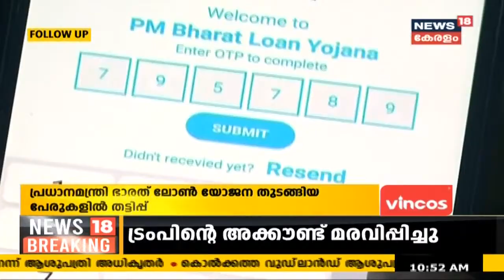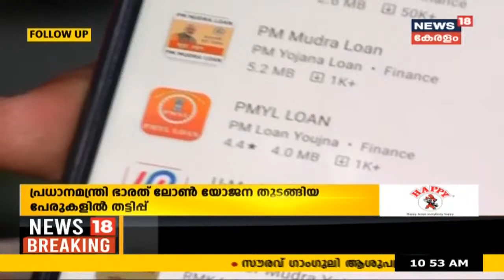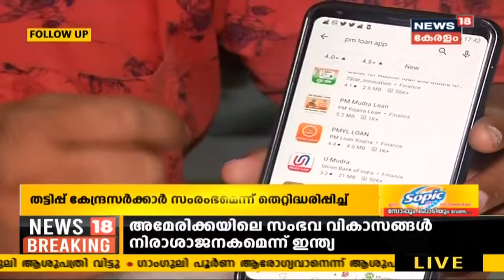പ്രധാനമന്ത്രിയുടെ ഭാരത് ലോൺ യോജനയുടെ പേരിലും വ്യാജ ആപ്പുകൾ വഴി തട്ടിപ്പ്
News18 Exclusive: ഓൺലൈൻ വായ്പാ കുരുക്ക് സംസ്ഥാനത്ത് വ്യാപകം. പ്രധാനമന്ത്രിയുടെ ഭാരത് ലോൺ യോജനയുടെ പേരിലും കേന്ദ്ര സർക്കാരിന്റെ പേരിലും വ്യാജ ആപ്പുകൾ വഴി തട്ടിപ്പ് സജ്ജീവം.